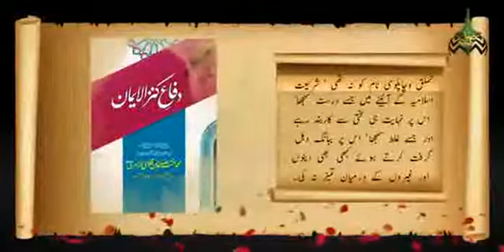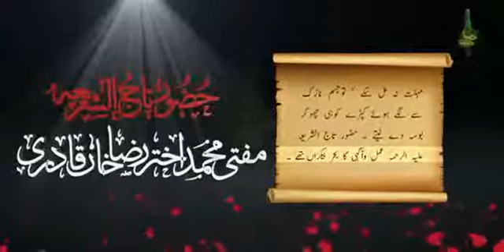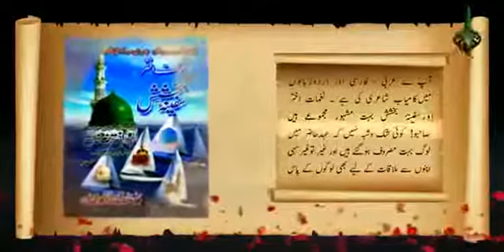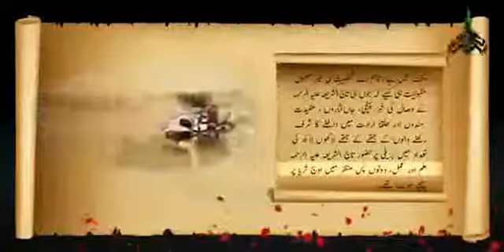Huzoor Tajush Shariah رحمتہ اللہ تعالی علیہ Kya The Zaroor Sune